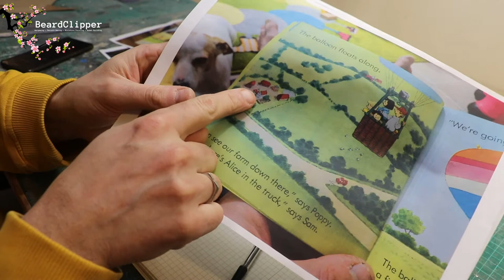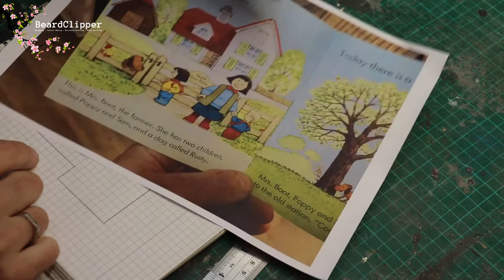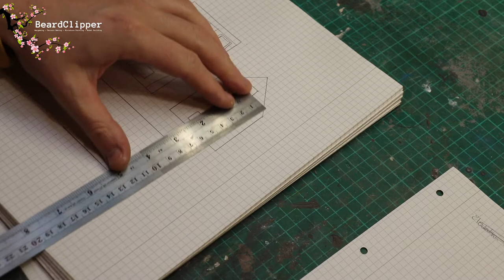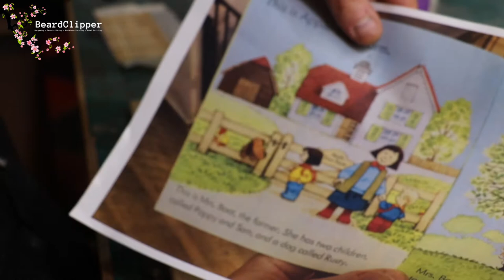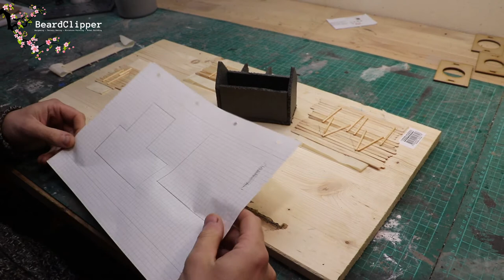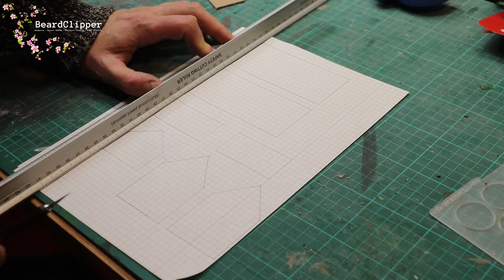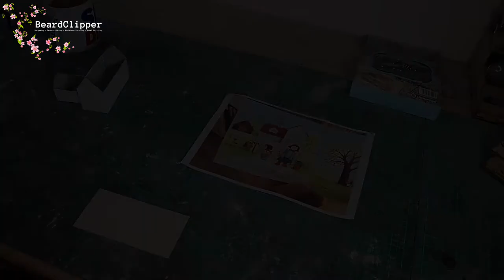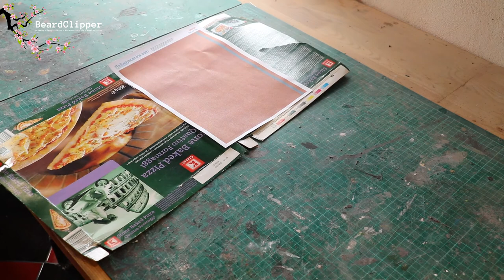Making a Model Railway based on a Children's book || The Farm Part 1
In this video I start the process of making the farm, including a true scratch built farm house made from matchsticks. This is a labour of love model railway based on my daughter's favourite book series and the train that appears in many of the books.

Chapters:

00:00 Music
00:15 Intro
01:25 Work out dimensions
06:07 Mockup assembled
08:10 Assembling the wall sections
16:41 Make them the correct size
20:41 Filler time
22:24 Some scoring
24:36 Pond fitting
25:20 Gluing the building together
28:02 Paint
29:47 Let's make the barn
37:40 In position
39:19 And roofs
47:27 Wrap up
48:16 Outro

If you are interested in making wargaming terrain for Warhammer, Age of Sigmar, Middle Earth SBG, 40k, ASoIAF or even modern day games such as WW2 games Chain of Command or Bolt Action, this is the place for you.

The music over the intro to this video is my own, created in collaboration with a group of outstanding musicians in Reading, UK, who called ourselves Pooky.